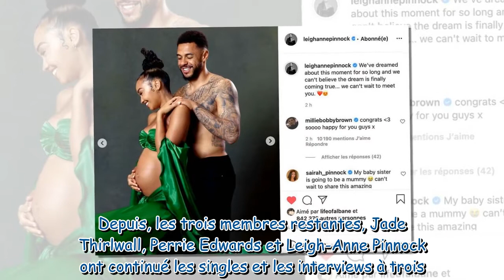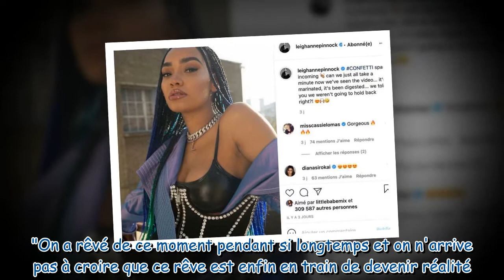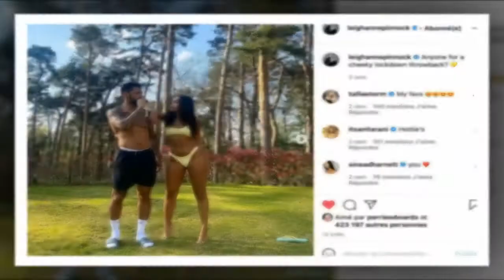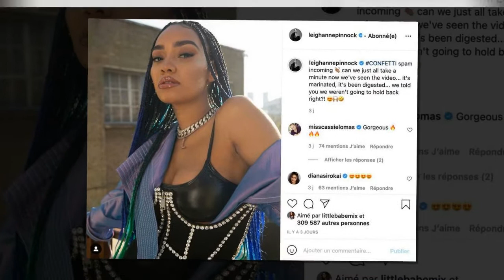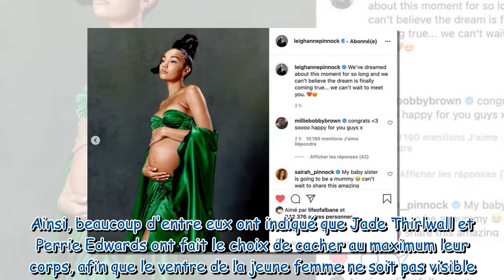Little Mix : cette annonce de Leigh-Anne Pinnock qui était très inattendue